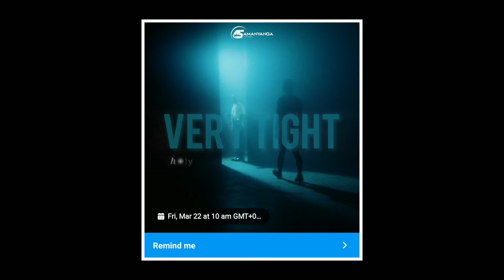Holy Ten - Very Tight ( New Music)